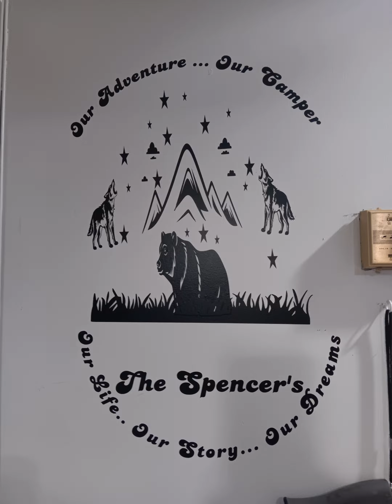1985 Tiogo motorhome